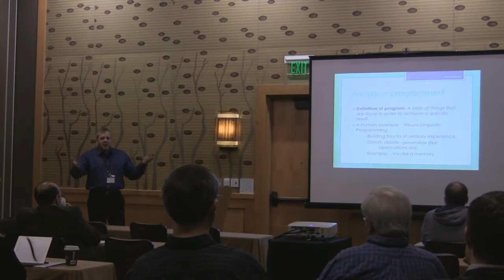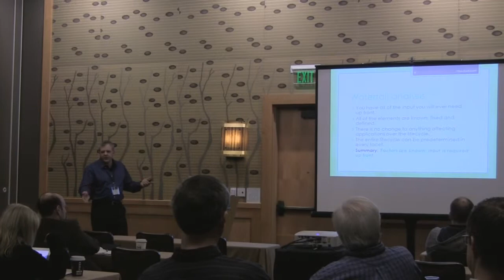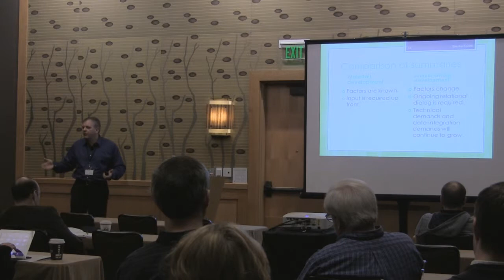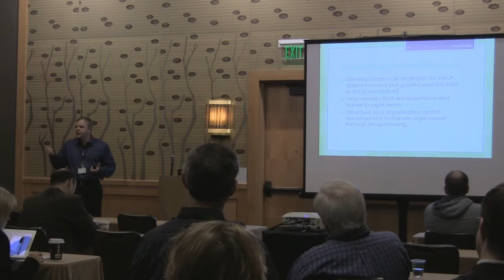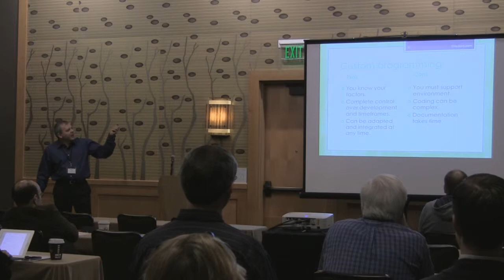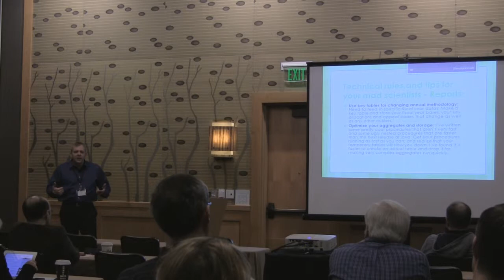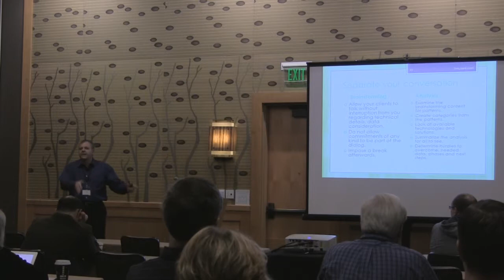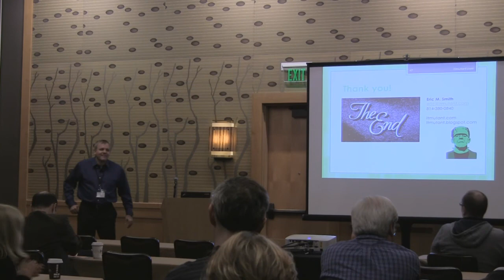When to build a monster:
Custom programming gets a bad rap for leaving organizations with Frankenstein creations that are often the proprietary knowledge of a few mad scientists. This session will argue that relying on your vendors to fulfill custom needs is just as risky and sometimes more costly. When the new vendor package that is supposed to fix all of your problems is delivered, it may not do what is promised. New problems will continue to arise and you may have to constantly dip into your budget to look for the next fix. Or you might wait until enough of your vendor's clients have the same problem or issue and hope they will develop the patch that suits your needs by the time you need it in the way you need it.

Custom programming has its place. Maybe that place isn't to handle the huge operations of your organization, but it is more suited to bridge technologies and to solve many other regular problems that crop up. Programmers who know how to bridge database and web technologies can prepare data to work together in different systems, work to aggregate complex data sets that normally don't play well with one another, study unique organizational problems and create fixes until the vendors build them as part of what they are offering, and help you from being taken to the cleaners by vendors. Where our vendors are most often the best way to go for big problems, organizations are vulnerable unless they have people on staff who mostly understand how vendors do what they do.  An organization with a good custom programmer can use that individual to save big money in the long run, as someone who understands cars can keep the service garage from overcharging.

This session will:
- Look at how IT needs arise and how IT development and the fundraising professionals they serve are evaluated on different criteria.
- Set some basic rules for helping discern any IT need from the people IT professionals serve and give some strategies for working with needs that arise out of nowhere.
- Define what custom programming is and where it comes in with needs as they arise.
- Help you assess whether custom programming may be right for your organization and what the benefits and pitfalls are.
- Address the legacy of custom programming and give some rules for your mad scientists.

Eric M. Smith, of State College, PA, is a senior programmer/analyst for The Pennsylvania University Office of Annual Giving. In his fourth year working for Penn State, he programs custom applications and reports for his department and the university using SQL, ASP.Net, javascript and jQuery. Smith assists Annual Giving by exploring where custom programming can save time, automate manual processes and create more detailed and accurate reports. Some of his programming work includes student employee payroll and application tracking systems for the Penn State Lion Line call center, an automated vendor output system for solicitations, project management systems for solicitations and events, and reports that go to all of the Penn State units. Prior to coming to Penn State, Smith was the proprietor of Footprint Creative Solutions, a custom programming business, where he created applications for corporate, medical and small business clients. He currently blogs about creating custom programming "mutations" on his blogspot site, IT Mutant: itmutant.blogspot.com.